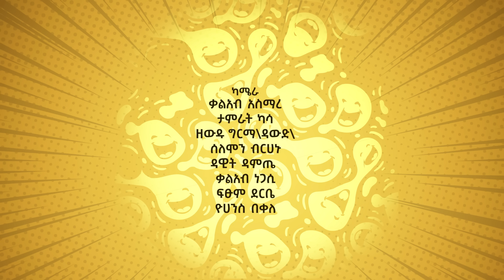በቃ ተለያየን..Abbay TV - ዓባይ ቲቪ - Ethiopia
"በ ኮሜዲያን መካከል የሚደረግ ልዪ የመዝናኛ የሳቅ ድግስ!
ዋሸሁ እንዴ? ዘወትር እሁድ ከቀኑ 7:00 ጀምሮ በ ዓባይ ቲቪ

One of the shows of Abbay Agelgil washehu ende, a humorous game show held between comedians. Every Sunday at 7:00 (LT) only on Abbay Tv.